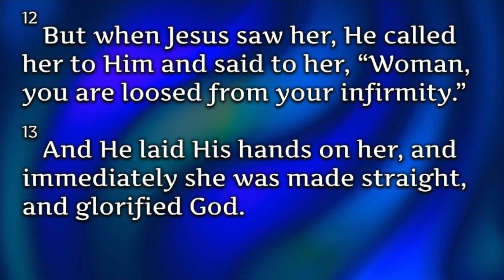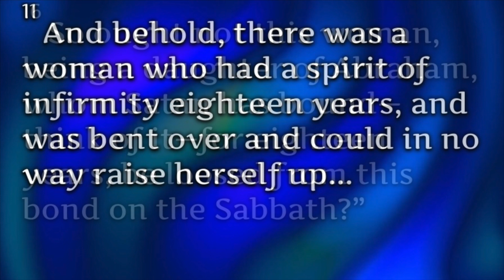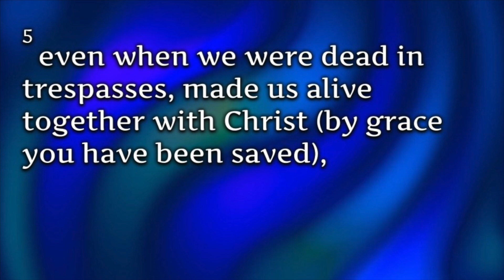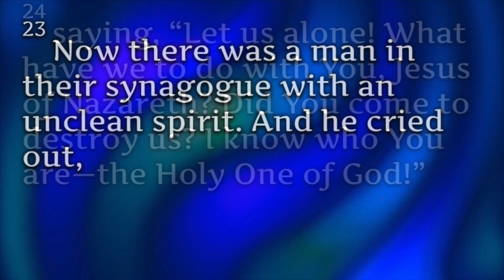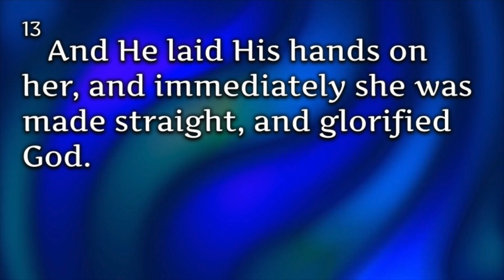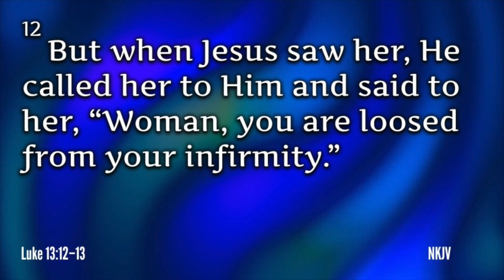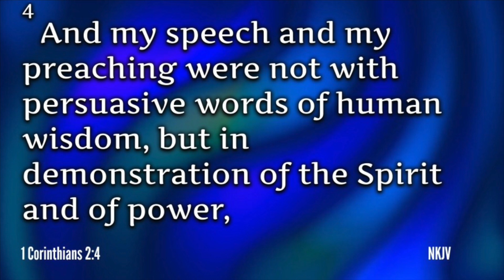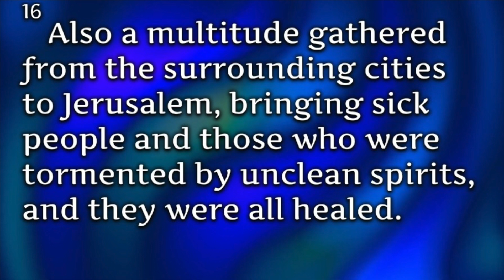Should She Not Be Free HD 1080p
This woman, when she went to synagogue this day, she not only experienced a good service, she heard the Word of God from the Living Word, and experienced the power of God which set her free.